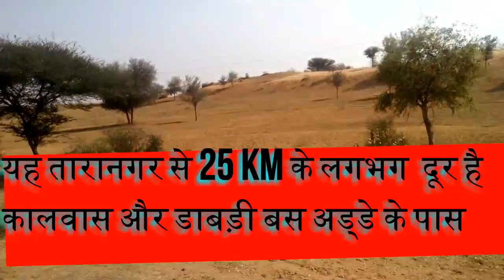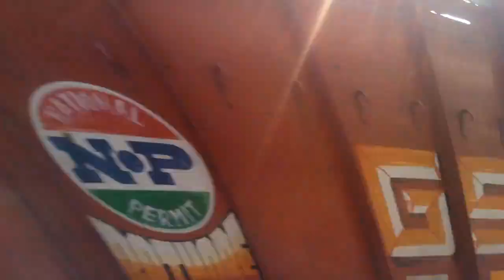Ajooba II आठवां अजूबा II गर्दन घुमाने वाला लाइट पोल II सबसे लचीला लाइट पोल II दिशा बदलने वाला पोल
आज आपको दिखाऊंगा गर्दन घुमाने वाला लाइट पोल जो तारानगर ( चुरू राजस्थान ) से 25 किलोमीटर के लगभग , डाबड़ी और कालवास अड्डे के बिलकूल ईंट भट्टे के पास है , जिसको देखने के लिए दूर दूर से लोग आते है और बाइक सवार तो अपनी बाइक रोककर इसे एक बार जरुर देखता है , बसों से आने जाने वाली हर सवारी इसको देखती रहती है , आप भी देखिये